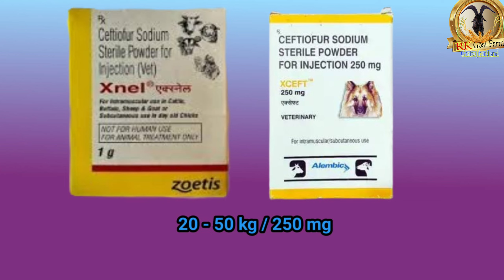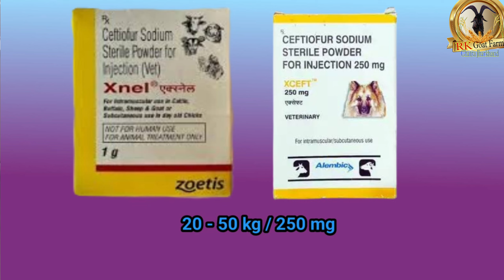बकरे के अंडकोष में सूजन हो गया है 100% TREATMENT 🐐Bakre Ke Andkosh Mein Sujan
▶️सुचना ◀️
नमस्कार दोस्तों नए वीडियो में आप लोग का स्वागत है बहुत बार देखा गया है कि हमारे जो बकरा हैं उनके अंडकोष में सूजन आ जाता है तो सूजन का हम क्या इलाज करेंगे क्या ट्रीटमेंट करेंगे मास्टर ट्रीटमेंट इस वीडियो में बताया गया है। और बहुत ही उपयोगी लाभकारी वीडियो होने वाला है आप सब इस वीडियो को ज्यादा से ज्यादा देखें और पसंद आए तो अपने दोस्तों के साथ ज्यादा से ज्यादा शेयर करें ताकि उन्हें भी और उन्हें भी इसका मौका और फायदा मिल सके और वह भी अपने जो एनिमल में जो स्ट्रेथ हुआ है एनिमल में जो सिम्टम्स आया है उसका इलाज इजी वे में कर सके ।
इसी प्रकार के वीडियो में बनाते रहता हूं साथ ही साथ आप लोग को हर मौसम के अनुसार वीडियो अवेलेबल होता रहता है हमारे प्ले स्टोर में कई प्रकार के वीडियो मौजूद है जाकर विजिट करें और देखें और अपने काम को आसान बनाने की पहला लक्ष्य प्राप्त करें।

RK Goat farm Chatra 🙏🙏🙏🙏🙏🙏🙏